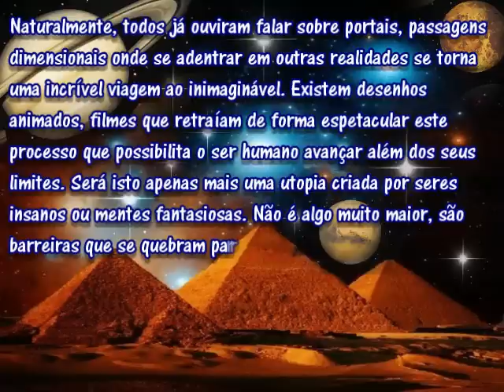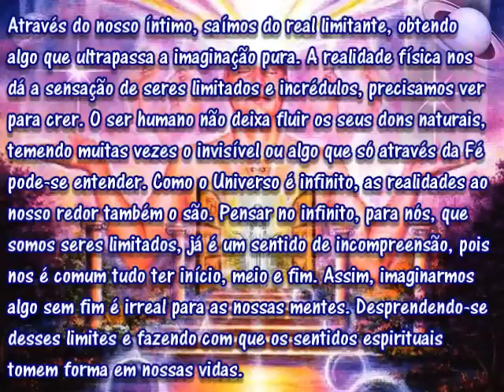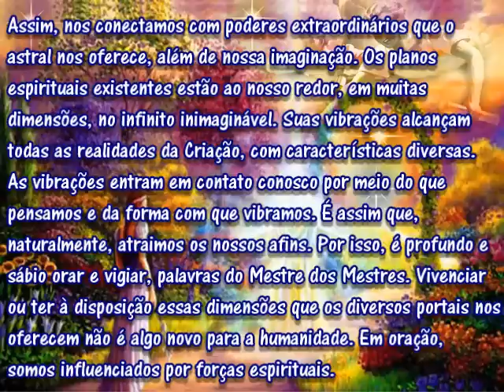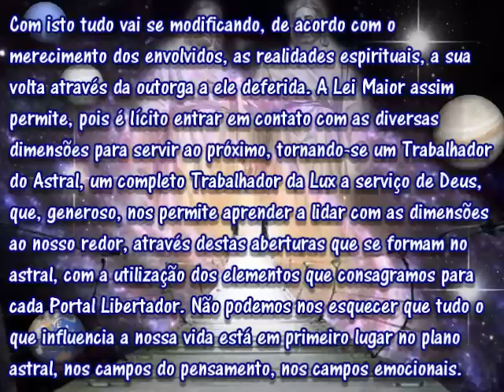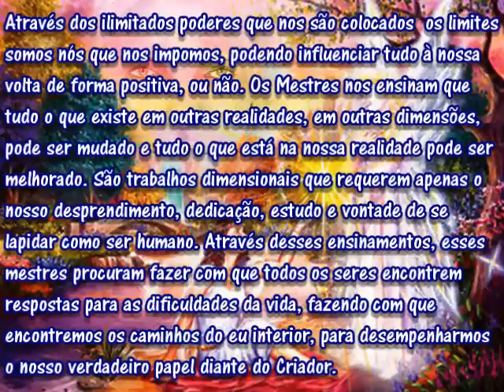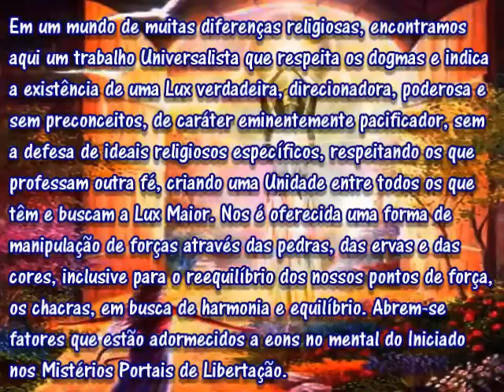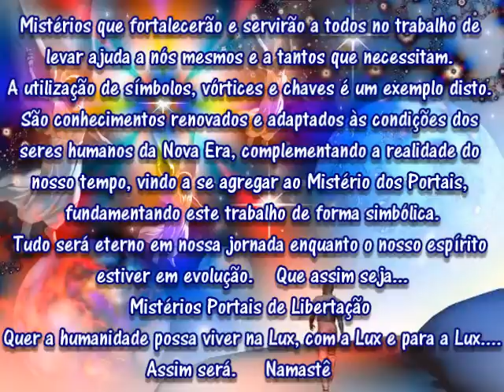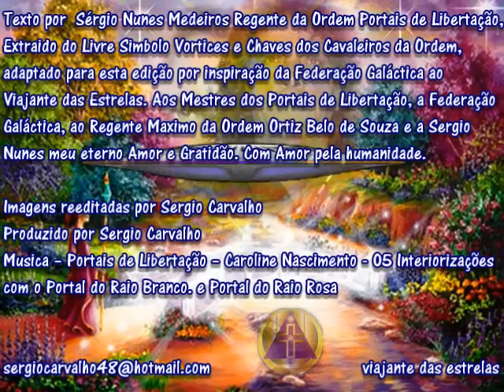Apresentação Portais de Libertação.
Texto por  Sérgio Nunes Medeiros Regente da Ordem Portais de Libertação, Extraido do Livre Simbolo Vortices e Chaves dos Cavaleiros da Ordem, adaptado para esta edição por inspiração da Federação Galáctica ao Viajante das Estrelas. Aos Mestres dos Portais de Libertação, a Federação Galáctica, ao Regente Maximo da Ordem Ortiz Belo de Souza e a sergio Nunes meu eterno Amor e Gratidão. Com Amor pela humanidade.
Musica -- Portais de Libertação -- Caroline Nascimento - 05 Interiorizações com o Portal do Raio Branco. e Portal do Raio Rosa